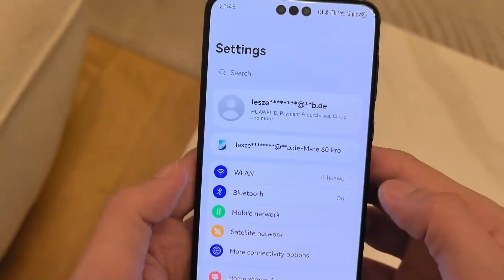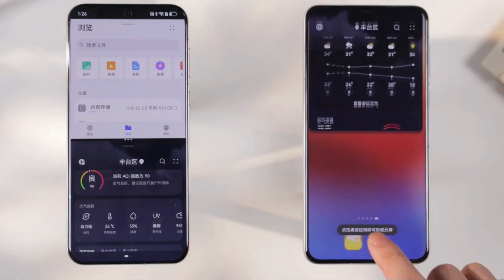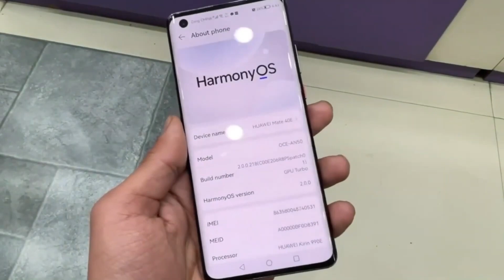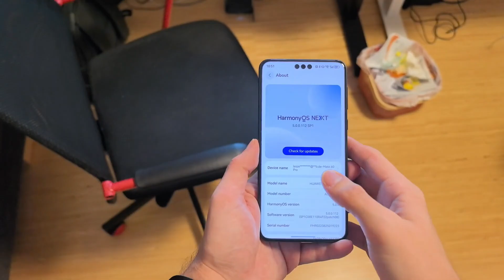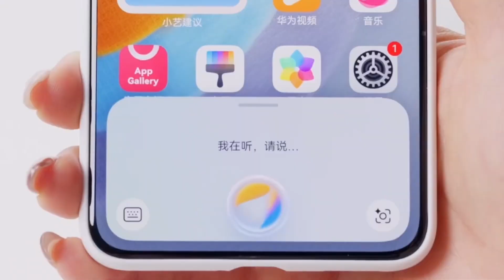Huawei Harmony OS Next - FINALLY!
Discover the future of mobile operating systems with Harmony OS Next! Explore mind-blowing features, groundbreaking design, and the bold shift away from Android in this in-depth review.
Is Harmony OS ready to dethrone giants like iOS and Android? Join us as we dive into why this latest release could redefine smartphone ecosystems.
From enhanced security to seamless multitasking, see why Harmony OS Next is a revolution in mobile technology. Watch now to find out if it’s really better than iOS and Android.

Huawei Harmony OS Next: The Future of Operating Systems
Harmony OS Next – Incredible New Features Revealed
Why Harmony OS Next is a Game-Changer for Smartphones
Huawei Harmony OS Next Hands-On First Look
Top Features of Huawei Harmony OS Next You Can’t Miss
How Harmony OS Next Redefines the User Experience
Harmony OS Next: Huawei’s Bold Step Beyond Android
What Makes Harmony OS Next So Special?
Huawei Harmony OS Next vs Android – Full Comparison
Harmony OS Next: Smarter, Faster, Better